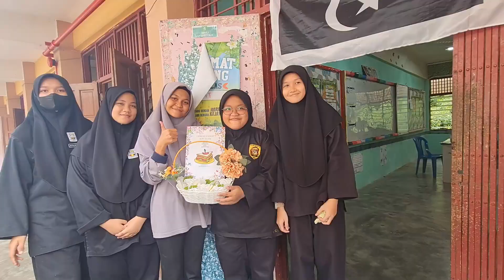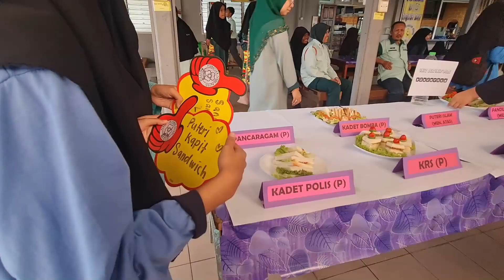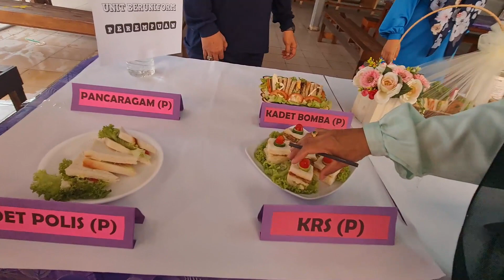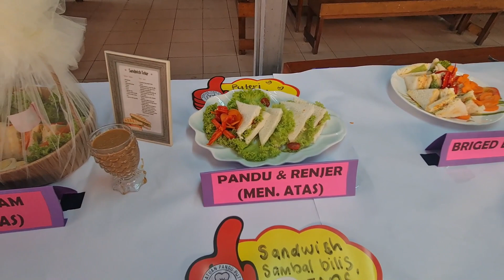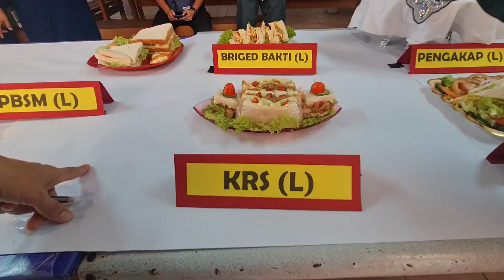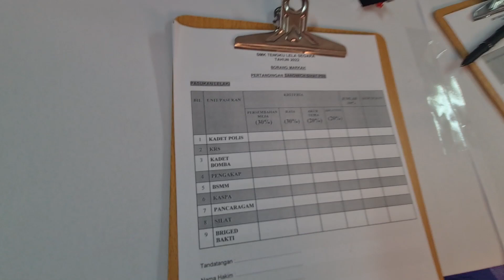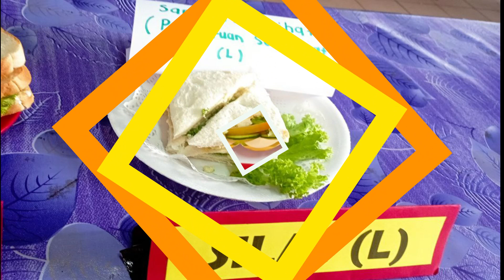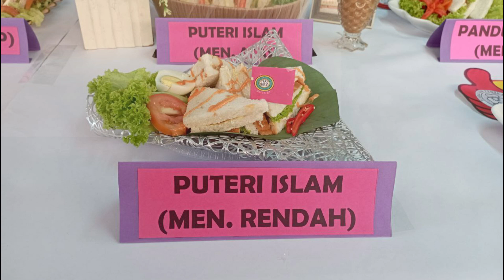PERTANDINGAN SANDWICH SIHAT ..ANTARA PASUKAN BADAN BERUNIFORM SMKTLS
Pertandingan antara Pasukan Badan Beruniform peringkat sekolah SMKTLS bertarikh 8 Nov 2022  yang sangat menarik..terima kasih semua guru dan pelajar yang menjayakannya..dan Tahniah kepada semua pemenang..Jangan lupa tekan like dan subscribe channel cikgu kepada sesiapa yg belum.terima kasih atas sokongan anda bagi cikgu meneruskan perkongsian ini.